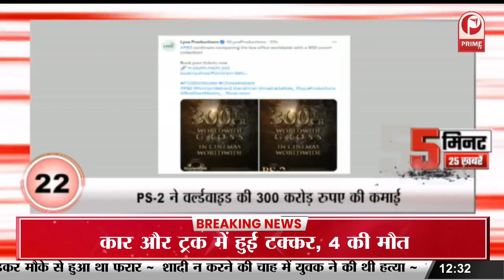BSF के कार्यक्रम में पहुंचे गृह मंत्री अमित शाह || Prime Tv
BSF के कार्यक्रम में पहुंचे गृह मंत्री अमित शाह